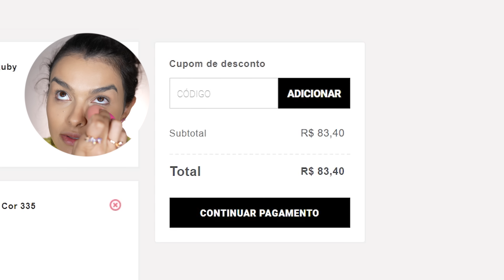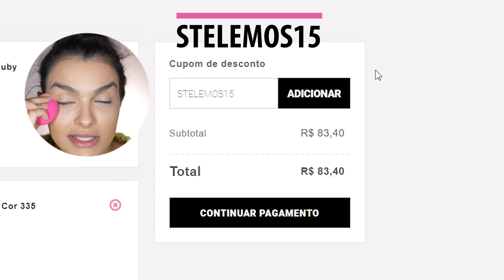UMA MARCA, UMA MAKE: RUBYKISSES | MAKES ACESSÍVEIS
CUPOM STELEMOS15

01:03 – Skin Tint Base Fluida COR 240 RK BY KISS
02:09 – Under Eye Correct Corretivo COR 10 RK BY KISS
02:51 – Under Eye Powder pó solto p/ olhos COR 10 RK BY KISS
03:34 – Edge Fixer Stay Hold Pomada fixadora Kiss New York
04:44 – 3D Contour Artist Paleta de Contorno RK BY KISS
04:54 – Pincel Macrilam ST1
05:17 – Bare Blusher Paleta de Blush Cor Livin Bare RK BY KISS
06:19 – Pincel F14 Day Makeup
06:27 – Be Comfy paleta de sombras RK BY KISS
06:52 – Pincel 132 Day Makeup
07:18 – Pincel P15 Macrilan
07:38 – Ultra Easy Lápis de Olhos Cor Burgundy RK BY KISS
07:55 – Pincel SC261 7 COLORS
08:05 – Mascara de Cílios Volume & Define RK BY KISS
08:28 – Batom Clássico Cor 15b e Dourado 21b RK BY KISS
08:52 – Contorno labial Perfect Precision Cor Ginger Bread Kiss New York 09:29 – Gloss Volume Big & Full
09:41 – Retoque Nunca Mais Fixador de Maquiagem Ruby Kisses